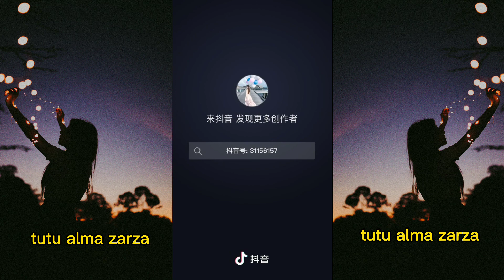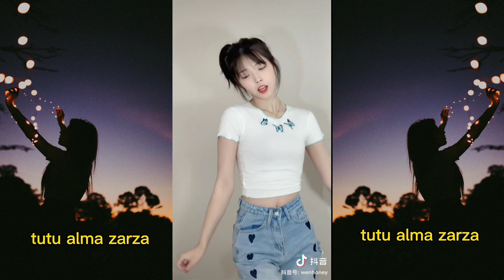ALMA ZARZA=TUTU TIKTOK